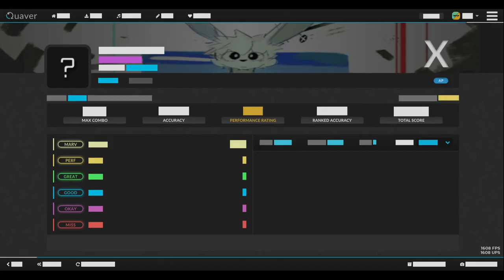RISK - WORLD RESET | Quaver Map By BroProGaming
Song Creators Channel : @arnab_bukit

This Level Was Fun To Make!